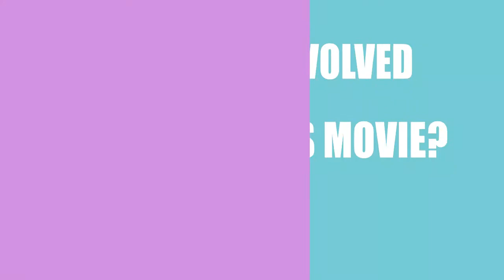Monochrome- The Chromism (2019) Movie Information Cast and Creators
Director, writer, and actor \ actress of the motion picture Monochrome- The Chromism (2019)